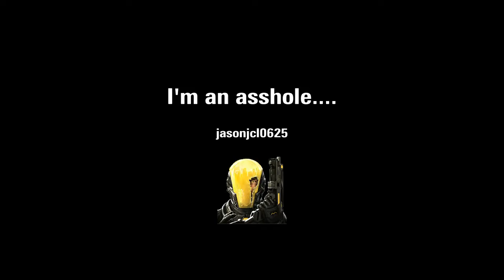I'm an asshole....*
I feel bad for whoever was at the receiving end of that